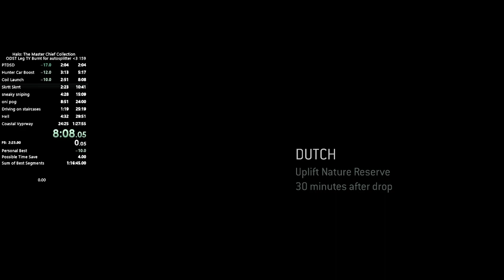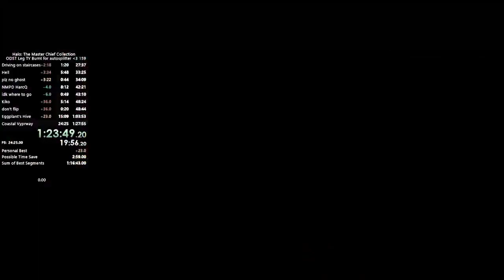Halo 3: ODST - Legendary Full Game Speedrun in 1:23:49